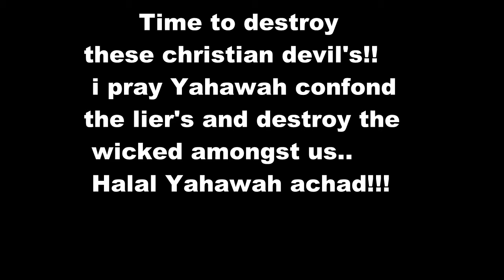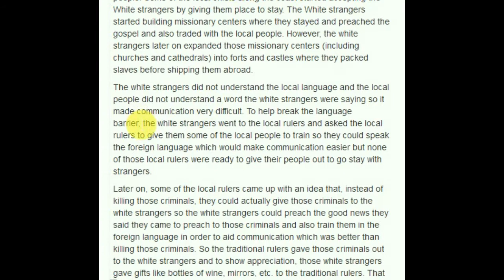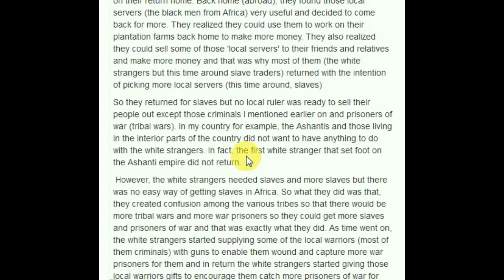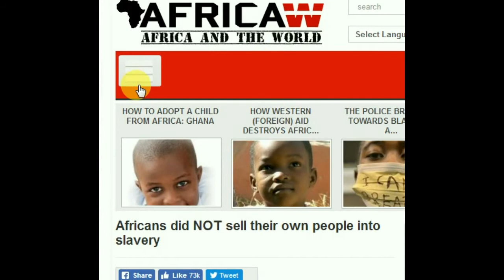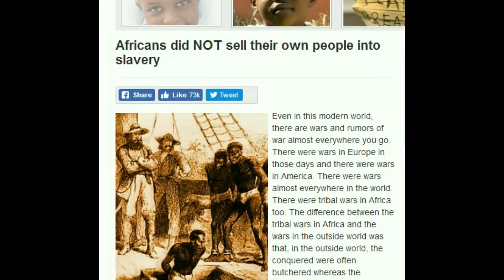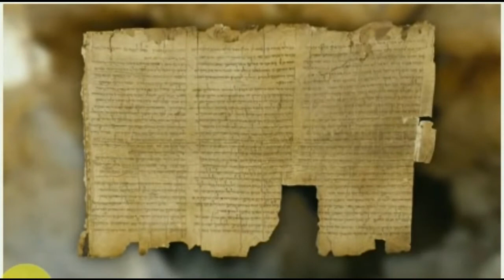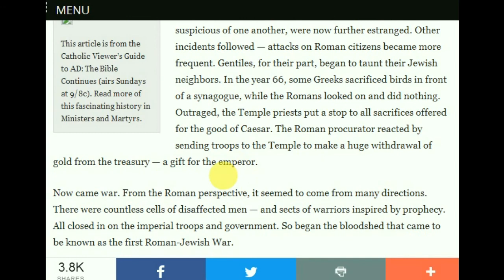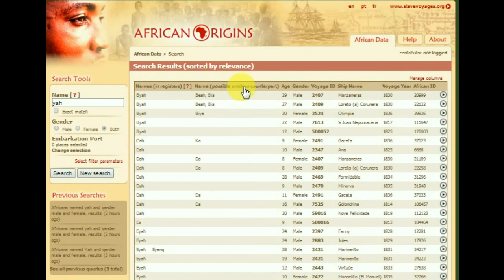Hebrew Israelites,,Destroy christian doctrine!! We are Israel''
Shalom ahchyam,,By:Ira Yah Israel,,,Kal Halal Yahawah achad!!